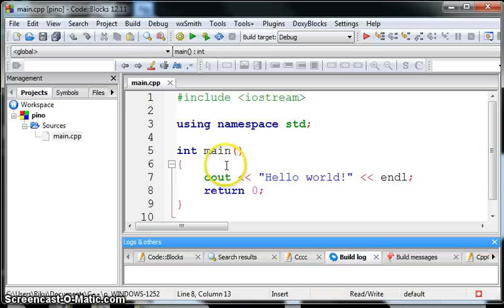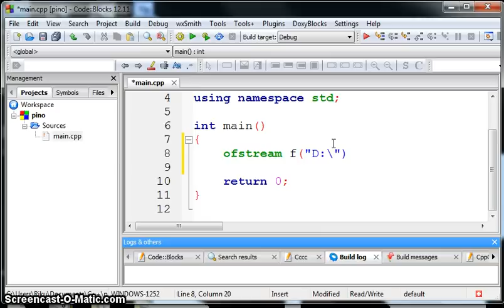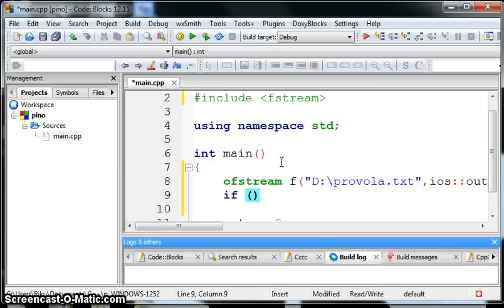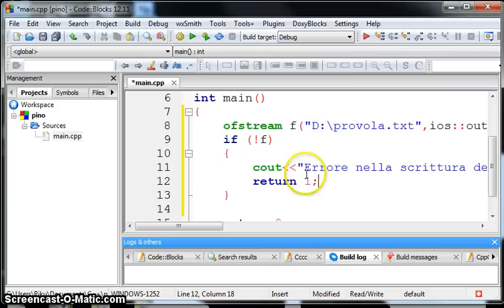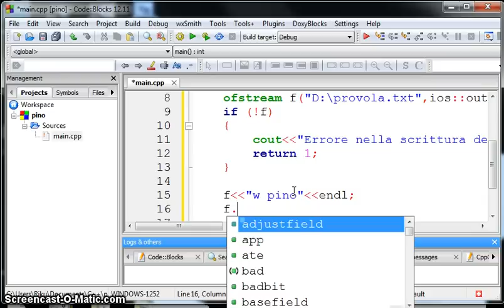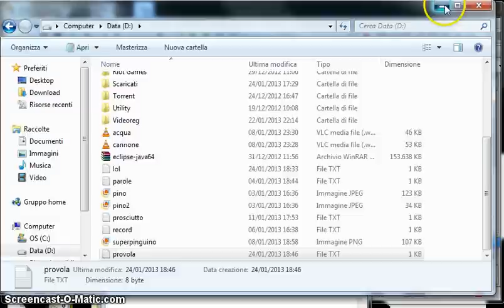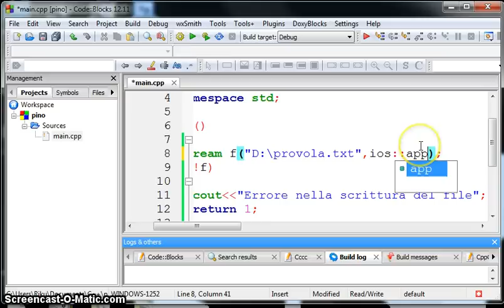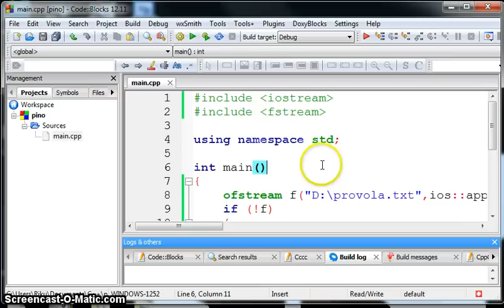Tutorial 33 - Scrivere dati su un file di testo (C++)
In questo video vediamo come scrivere dati su un file con la libreria FSTREAM
-Riku-